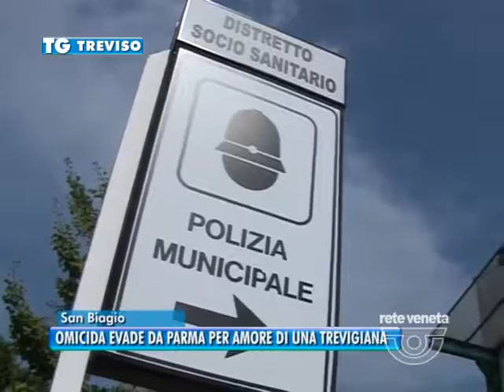TG TREVISO (21/10/2016) - OMICIDA EVADE DA PARMA PER AMORE DI UNA TREVIGIANA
TG TREVISO (venerdì 21 ottobre 2016) - Fuga d’amore per un detenuto di 41 anni emiliano condannato per omicidio 23 anni fa. Dopo un ventennio dietro le sbarre stava scontando parte della pena in una comunità di Parma per il reinserimento dei detenuti. Nel frattempo ha intrecciato una relazione con una ragazza di san biagio che l’altro giorno ha deciso di raggiungere violando gli obblighi di legge. Tra l’altro alla guida di un’auto senza assicurazione e revisione subito segnalata alla pattuglia dei vigili di San Biagio ferma lungo la callalta grazie alla nuova strumentazione che legge le targhe. Ma all’alt il 41 enne invece di fermarsi ha accelerato innescando un inseguimento lungo la regionale ad oltre 120 all’ora finito nel vicolo cieco di una laterale. Ora per il 41 enne si presentano nuovi guai con possibile rientro in carcere anche se pare abbia detto al telefono alla fidanzata mentre veniva arrestato non aspettarmi vengo più tardi.